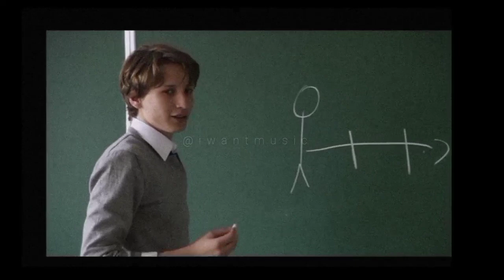where is my mind | edit&clip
movie: Dans la maison
song: pixies-where is my mind